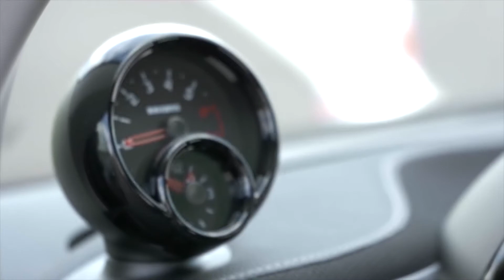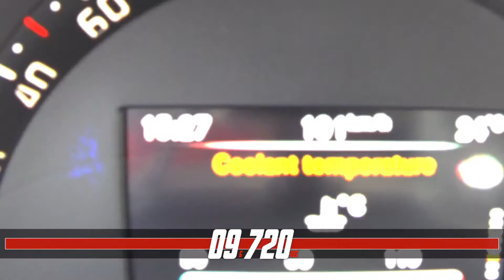smart Brabus fortwo 2016 Test & Fahrbericht - Auto - Deutsch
Nach dem smart fortwo, smart forfour und smart Cabrio gibt es nun endlich auch wieder die sportlichste Version des kleinen Cityflitzer - den smart Brabus. Mit deutlich mehr Leistung, verbessertem Getriebe und optimiertem Fahrwerk soll der smart Brabus 2016 sowohl als zweisitziger smart fortwo Brabus wie auch als Viersitzer smart for four Brabus deutlich flotter unterwegs sein. Wir durften den neuen smart Brabus auf der Straße und Rennstrecke in aller Ruhe testen. Quelle
com

Gerne kannst Du unsere Videos kostenlos auf Deine Seite/Channel hochladen oder einbinden.
Wir möchten Dich nur bitten 'die-autotester.com' als Quelle der Clips anzugeben.

Unsere Youtube-Playlists für die-autotester (Deutsch)